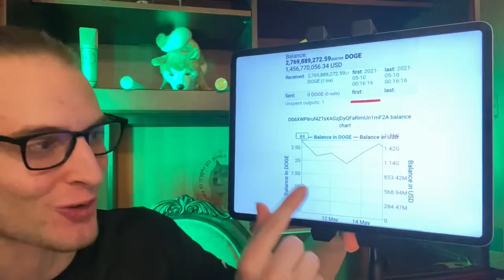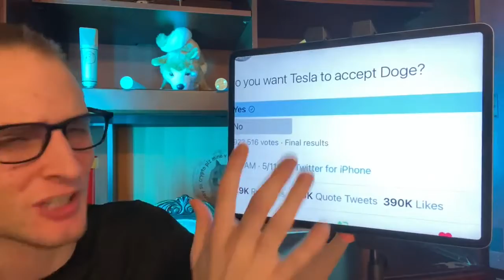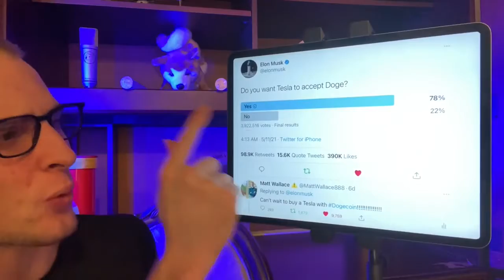Tesla Secret $1 5 BILLION Dogecoin Investment ⚠️ UNCOVERED ⚠️